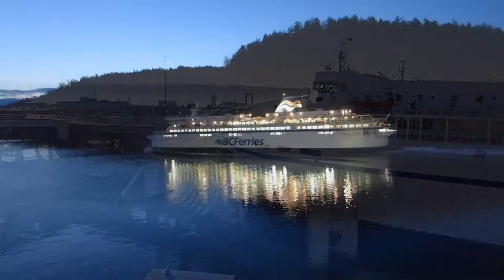Ferries - Horn Compilation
Queen of New Westminster, Queen of Surrey, Queen of Capilano, Spirit of BC, Spirit of Vancouver Island, Coastal Celebration, Coastal Renaissance, Coastal Inspiration, Salish Eagle ... MV Coho ( Black Ball Ferry Line )